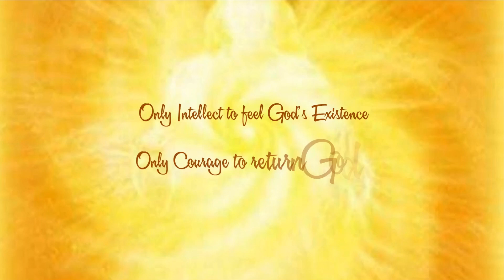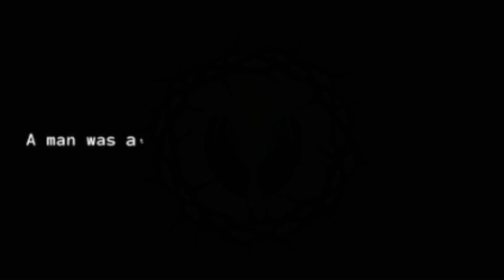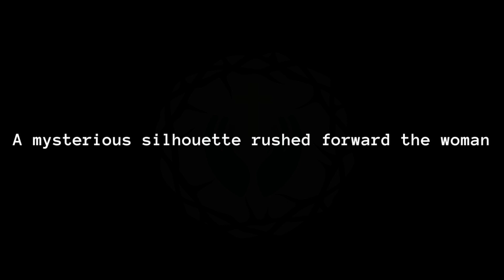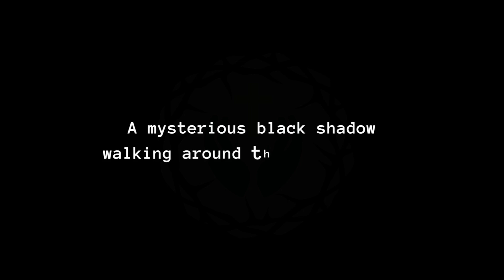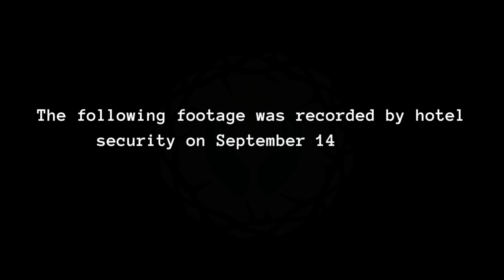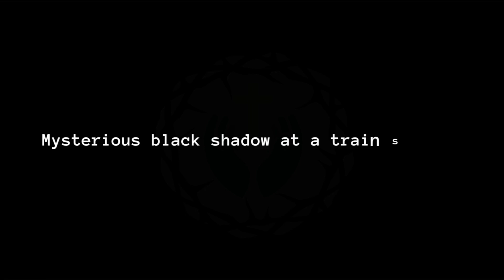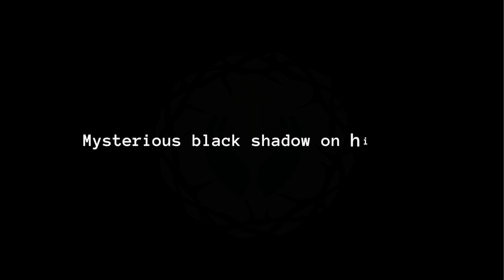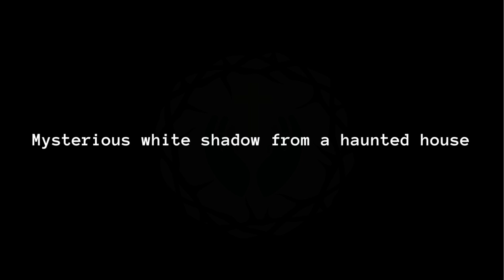Situation Street: “A mysterious black shadow walked along the street at night”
Believe You Can Hold God's Hand Overcome Destiny Situation In The Day Of Doom:

Believe You Can hold God's Hand
As God's Promise of Come Back
With God's Salvation and God's Guidance
Overcome Destiny Situation in The Day Of Doom

Gratitude Message:
Thank you for Youtube's slogan: "Broadcast yourself. Watch and share your videos worldwide!", which would later become just "Broadcast yourself!".
Some other countries have a similar idea called fair dealing that may work differently.". But if our videos has used your copyrighted material and you want this material to be removed, then please contact us immediately and we will remove them in 48 hours.

Warning Message:
If your story is unreal, then your situation will be acted.
If your extreme is unactive, then your situation will be repeated.